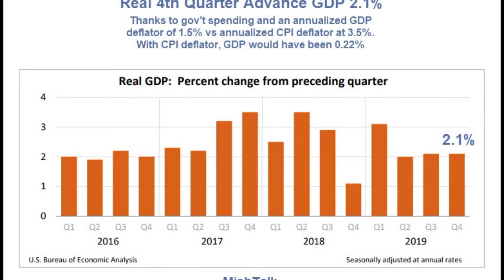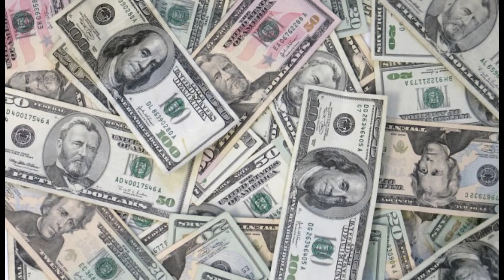How powerful is China? |China vs USA |Most powerful Nation on Earth #8 |in Urdu Hindi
"World History Facts YT"

Can China Beat USA in World stage?
Is China a super power now?
Who is more powerful than USA?
When China will surpass USA?
These are the burning questions in the thinking

The most powerful country in the world and the secret of their power and weakness in amazing explainer videos in Urdu Hindi. In
PowerNationSeries you can see other power also like